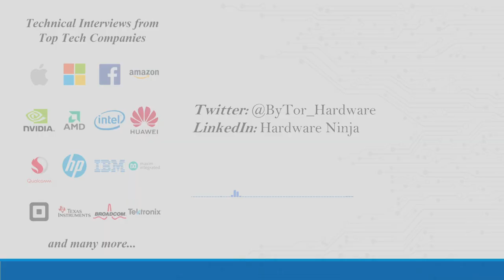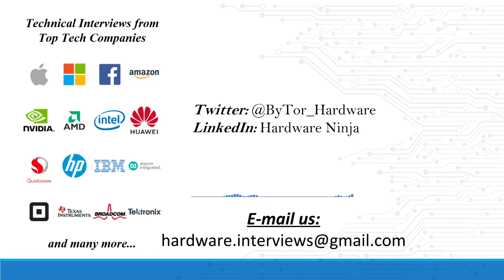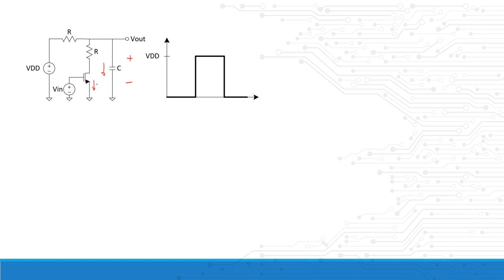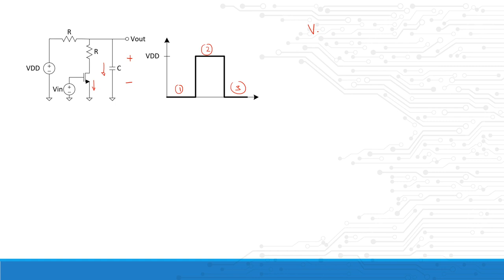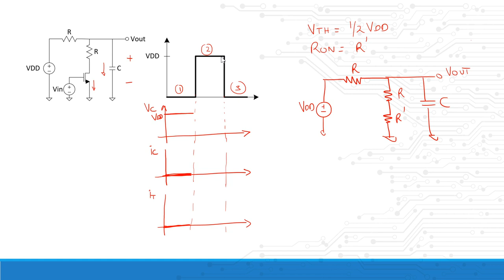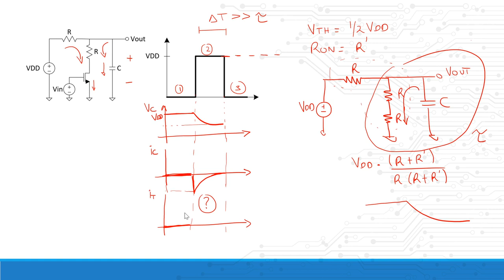HWN - Analog Design Interview Question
Hi fellow (and future) engineers!

Have you ever wondered how you should prepare on your days prior to your interview?  Don't take it from us, take it from a fellow ninja who just got his offer letter from Intel!

Welcome back to another episode of Hardware Ninja! Ever wondered how to get a job as a Hardware Designer in some of the top tech companies like Microsoft, Google, Tesla, Apple, Facebook, etc?

The interview process employs many application based questions whether you're a recent college grad or an experienced applicant. It doesn't matter if you want to work for Elon Musk, Tim Cook, or the up and coming start-up you heard about. We're here with curated material of real life technical interview questions.

Prospective job seekers (including yourself some day) will benefit from this resource.